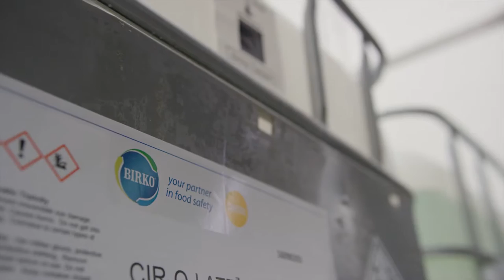Brewery Cleaning Chemicals and Sanitation Products used by Avery Brewing Company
Watch how a family-owned brewery uses Birko for its brewery cleaning chemicals. Using Acid Under Pressure (AUP) allowed Avery Brewing to clean their brite beer tanks while minimizing CO2 usage and maximizing sanitation. The acid cleaning cycles help to remove organic soils and beerstone from beer kegs. The overall goal for brewery sanitation is to minimize chemical and water usage while maximizing sanitation and overall beer taste.

Dan Strevey, Process Analyst at Avery Brewing Company in Boulder, Colorado, especially appreciates the local technical service provided by Birko that includes weekly reports and service assistance.

Whether you work in brewing & distilling, produce & fresh cut, further processing, meat & protein harvesting, or poultry processing, Birko provides an integrated approach for complete food safety solutions. Learn more about food intervention equipment and food sanitation chemicals

About Birko:
At Birko, we take food safety seriously. Nothing is more important to us than making sure the food chain is safe, secure and pathogen-free. We’ve been protecting the food chain for over three generations, and we’ll be doing it for many more. Yes, our mission is bold, but we have The Birko Advantage…

- A level of customer care and support that is second to none.
- Continuous innovation and scientific development supporting our desire to offer better, more efficient, and less expensive ways to get what you need done.
- Personal service. Need a tailored solution for your unique plant situation? We can help.
- Custom, integrated food safety solutions combining chemistry, technology and equipment.

… all provided by a team of experienced, highly trained and trusted employees who bring it all together to be your partner in food safety